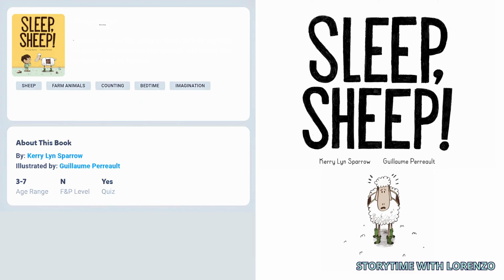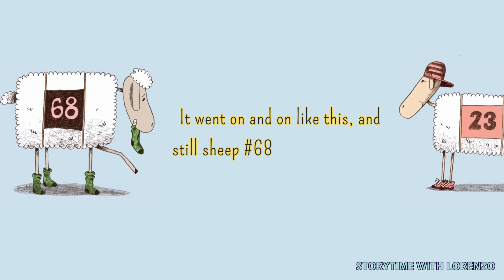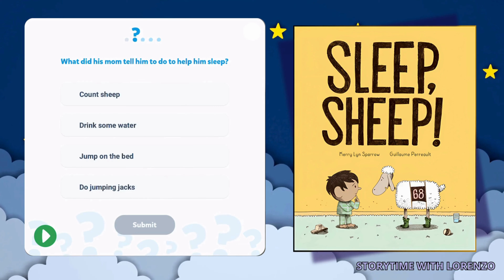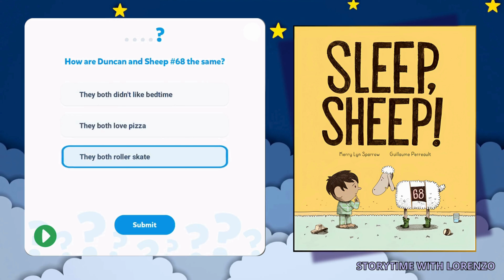SLEEP SHEEP READ ALOUD KIDS BOOK🐏Count Sheep, Sleep Fast! | Fun Bedtime Story for Kids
Sleep, Sheep! by Kerry Lyn Sparrow, a perfect Bedtime Story Read Aloud!
Duncan loves everything about bedtime except actually going to sleep. With a little help from his mom and some surprising sheep, Duncan discovers that bedtime can be quite an adventure!

Chapters:
0:00 Intro
0:09 Title: Sleep, Sheep!
0:22 Quick Book Description
0:33 Start of Story
1:15 "What do you think Duncan's mom did to his room?"
2:36 "Have you ever counted sheep to fall asleep?
3:21 Counting Sheep was going to be more interesting
4:00 Is there a problem, number sixty-eight?
4:14 "Why do you think sheep #68 wants a drink of water?"
5:23 "Why do you think sheep #68 is not jumping?
6:59 "Do you think sheep #68 will finally jump?"
7:46 Knowledge Check
9:24 The End
9:29 Outro

Perfect Book for children who need a fun and engaging way to wind down before bed.
I also got this book from McDonald's Happy Meal!

You can send me an email to request for a book to read or if you want me to include you in a shout out at the end of my read aloud video.